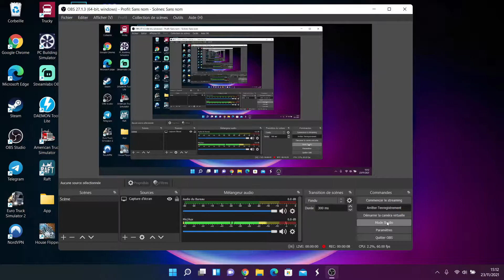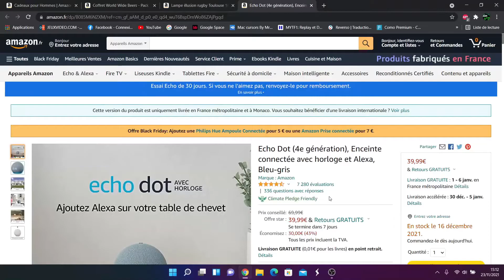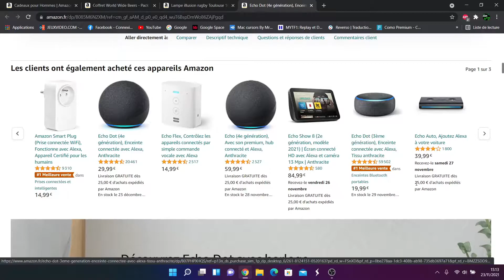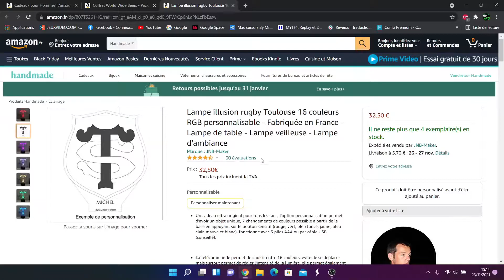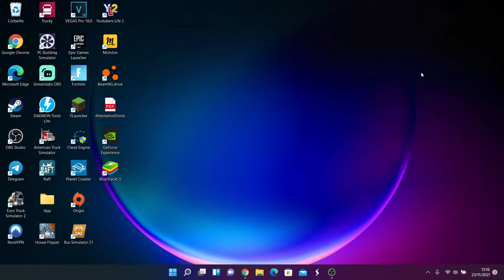TOP 3 IDEE CADEAUX HOMME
📸MON INSTAGRAM !